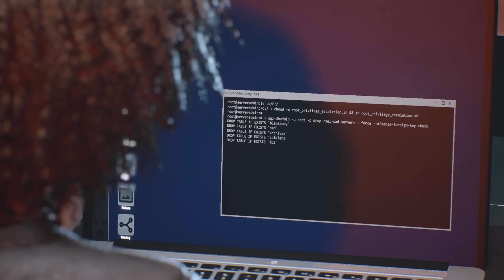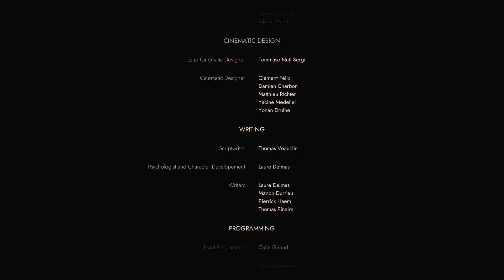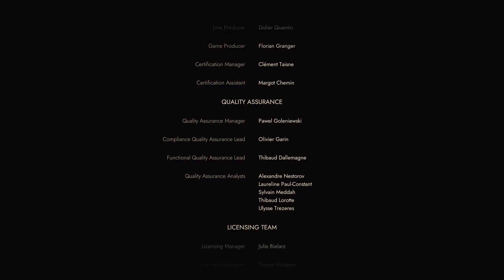ЭПИЧНАЯ КОНЦОВКА ВАМПИРОВ! ДЖЕКПОТ! Vampire the Masquerade Swansong прохождение 18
Вампиры Маскарад Лебединая песня